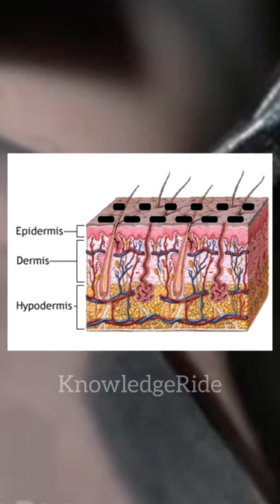आखिर ये Tattoo मिटते क्यों नही है ? Knowledgeride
what makes tattoo permanent
why it is unable to remove tattoo
why it is difficult to remove tattoo
This is a Knowledge Ride channel were you will get all knowledge related videos.

Facts
world facts
facts of world
knowledgeride
knowledge ride
knowledgeride facts